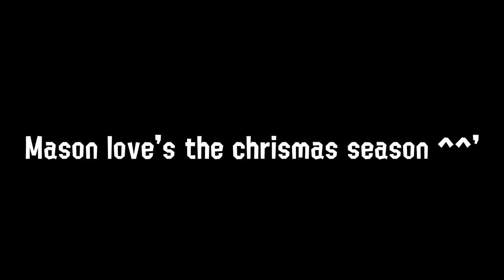(Splatoon GMOD Short) When it's December 1st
A couple of days late but Mason still can relate ^^"